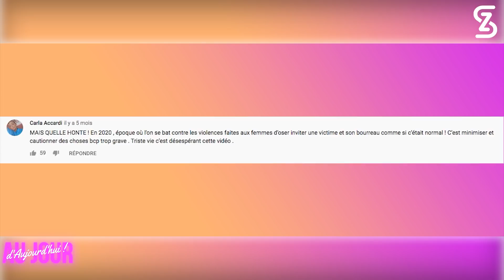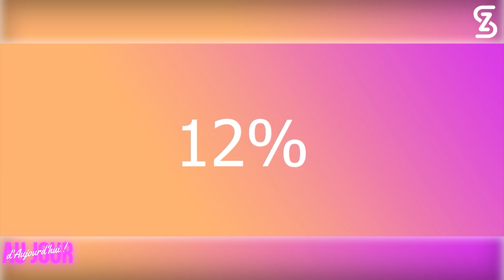Marie Garet & Dorian risquent la prison, Découvrez pourquoi !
Les magistrats réclament neuf mois de prison avec sursis probatoire pendant deux ans pour Marie Garet et six mois pour son compagnon Dorian Baptiste. Selon Midi-Libre, le délibéré tombera à la fin du mois.

📖 Mon livre - Pour Devenir qui je suis 📖